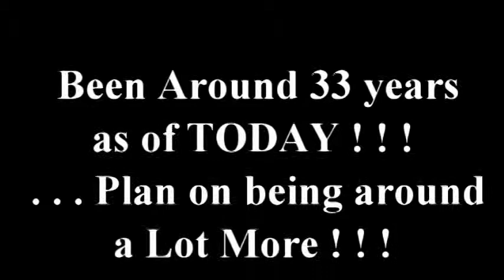Ken 33 years old